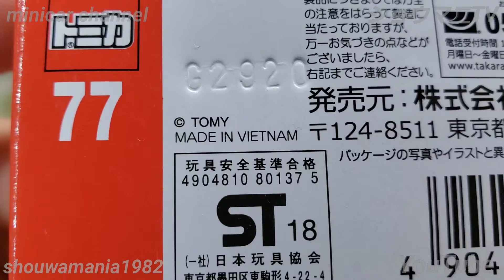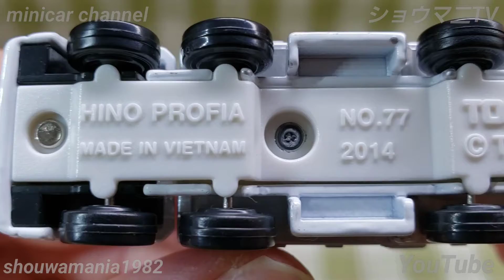ガルウイング開閉！ トミカ No.77 日野プロフィア 日本通運トラック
トミカ No.77 日野プロフィア 日本通運トラックの開封&紹介動画です。

アクションとギミック:後部パネルドア開閉(ガルウイング開閉)

全てタンポ印刷になっています！